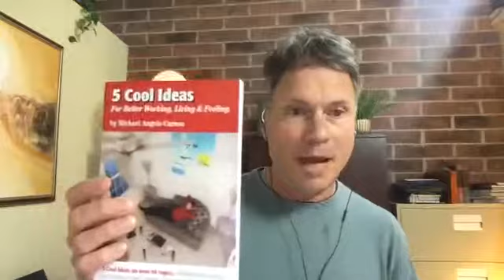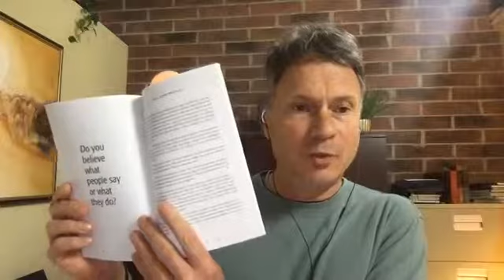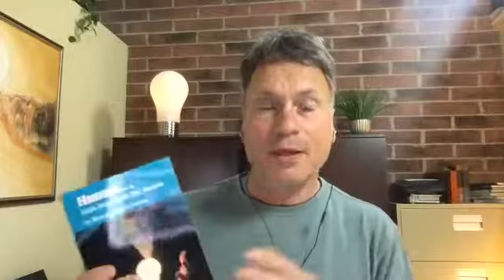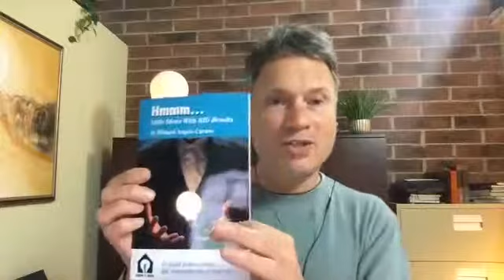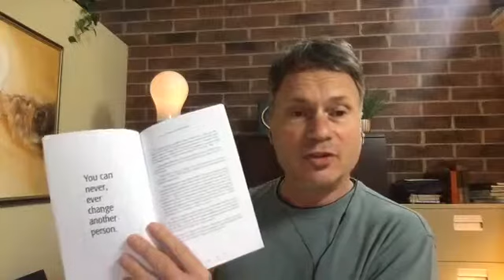How to Write a Book, by the author of "Hmmm...Little Ideas With BIG Results"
If you're thinking about how to write a book, Michael Angelo Caruso, recommends that you also think about how to SELL a book.

Michael is the author of several books, including "Hmmm...Little Ideas With Big Results" and "Work Hacks: 300+ Cool Ideas to Speed Career Success."

In this video, Michael offers best practices for (self) publishing, including:

- Why you should start with a "tip sheet" or special report
- How to use "proof of concept" to minimize risk
- An easy way to create a "mock up"
- Use print-on-demand vendors to test sales with small orders

The conversation also includes news about:

- Memories of the Boblo boat
- Michael's speaking engagements, including a retreat in Tampa, Florida
- What is a "perfect bound" book
- Why it's harder to sell a book than to write one
- Why print-on-demand has made book writing so competitive
- From idea to reality
- Use testimonials to sell more books
- Front matter, back matter, title page, table of contents index
- The "aphorism shortcut" to book writing
- Use a mock-up or prototype to visualize success
- Sell books at events
- Create info products

This information was originally published as a Facebook Live video as one of Michael's "Saturday Morning Live" sessions.

This video was recorded in Michael's home office near Detroit, Michigan.

Mastering the art of presentation is the single most important goal for any leader or salesperson.

Like/Comment as you prefer.  Your informed opinion on this content is always welcome.

Being able to motivate others is very important, so there’s a direct relationship between your success and your ability to make effective presentations.

Communication consultant, Michael Angelo Caruso has been helping business people be more successful for over three decades, primarily through presentation training.

“I help speakers and presenters stop working against themselves,” says Caruso.  “It’s a careful balancing act to know what to include in a presentation and what to leave out.”

Improve your presentation nearly overnight with Michael.

Sharpening your effectiveness as a presenter is an iterative process because you are changing habits.  But working with Michael, you’ll see important improvements almost immediately.

He’ll visit your company to deliver training seminars to your leadership or sales team or he can coach you online.  Michael can speak at your industry convention on how to improve presentation skills

Michael is a trusted consultant to hundreds of companies and a well-regarded speaker coach for top business leaders, celebrities, and politicians.

His clients include large organizations such as Verizon Wireless, Rayovac, The National Institutes of Health, Nissan and the State of Alaska and lots of small companies all over the world.  High-profile clients request and receive confidentiality.

Choose from a selection of Michael’s popular information products, including books, e-books, audio programs, and his best-selling “Present Like a Pro” DVD.

All good presentations should have a call to action (CTA).  Even if the CTA isn’t delivered as part of a sales presentation, the presenter should be exercising some form of influence or persuasion.

We create websites and brochures to inform, but we deliver presentations to change behavior.  That’s why you should learn to present like a pro.
Michael is the author of many books, including “Work Hacks:  300+ Cool Ideas to Speed Career Success,” which is available as a print book and as an e-book.

Also check out Michael’s booklet titled, “Hmmm…Little Ideas With BIG Results.”

He’s also the creator of the best-selling, ”Present Like a Pro” DVD, a masterclass in speaking.

Presentation Training

More on Michael at his website.  Join his "Present Like a Pro Group" on Facebook for ongoing speaking tips.

Michael’s online “Present Like a Pro” class is the best speaker training of its kind.  Learn how to be an elite speaker in only six weeks!

Set up a free consult with Michael so you can crush your presentations and improve sales.  More on Michael at MichaelAngeloCaruso dot com.
Listen to Michael’s popular “Talk To Me” podcast on Podbean, iTunes and other platforms.

Just click that silver bell on the YT video page to be notified of new videos.

If you’re a fan of video, watch for Michael’s fun Facebook Live sessions.

Michael helps make speaking and presenting easier–even fun!

In the process, you’ll improve your leadership abilities, your persuasion skills and build a reputation as an exceptional speaker.